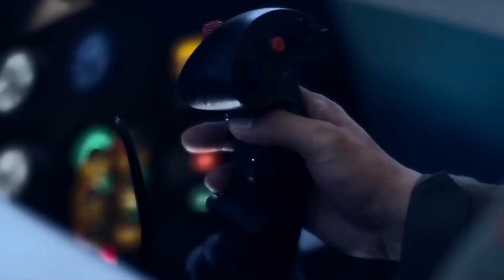Best Naval Fighter made in China: Can it beat F-35 and F-22? The answer is No and the reason is...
Recent videos show that the Chinese Navy J-15 fighters practice "buddy store" aerial refueling, a highly risky and sophisticated maneuver in military aviation. The J-15 is the only Chinese Navy carrier-based fighter jet currently in service. The buddy store, also called the buddy pod, is where one fighter receives fuel from another fighter in flight. There are only a few countries that have achieved this, and China is the latest one. To have two high-speed fighters connect to each other with refueling devices, the pilots need to be highly proficient in many areas of controlling the fighters, and the result is a huge boost to the Chinese aircraft carrier flight operation capability.

China started developing the J-15 based on the Soviet T-10K-3 carrier-based prototype in the 2000s. The project was facing major challenges due to limited documentation handed over from the Ukrainians and Russians. In many ways, the J-15 is different from the Russian Su-33. One reason is that the T-10K-3 prototype is not the final model of the Su-33 development project. Interestingly, Russia has abandoned the Su-33 fighters for the MiG-29K. The main reason is that India is funding the improvement of the MiG-29K, while the Su-33 fleet lacks funding. After almost a decade, the J-15 suffered some major setbacks, including control software malfunctions that killed more than one test pilot in test flights.

The buddy store refueling method is vital to any naval force operating aircraft carriers. With restrictions on aircraft capacity onboard and takeoff weight limits, the aircraft carrier aviation group usually faces a lack of bigger refueling planes, so buddy store becomes a necessity. The U.S. Navy operates a buddy store in flight refueling technique with its current F/A-18E/F Super Hornet fighters, and is likely to extend it to the F-35. The J-15 fighter is believed to be able to carry a UPAZ-1 refueling pod. The pod will release a fueling tube with a drogue at the tip to connect with a receiving probe from the receiving J-15. The UPAZ pod can transfer fuel at up to 2,000 liters per minute. Unlike the Su-27 and J-11, the J-15 can carry up to two drop tanks under its wings, enabling the fighter to offer 14 tones of fuel for refueling multiple aircraft. It can only carry one UPAZ-1 pod on its centerline pylons, so it can only refuel one plane at a time.

Aerial refueling is a critical force multiplier for the Chinese Navy. The capability extends fighters’ weapons payload, flight time and range, helping the limited number of fighter jets onboard a carrier stay airborne to intercept as many enemy aircraft or missiles as they can. In turn, this allows maximal flexibility for mission planning, vital to modern sea and air combat, such as engaging enemy aircraft further away from the carrier, and long-range patrol, reconnaissance, and electronic warfare missions. For the Chinese carriers currently in service, aerial refueling capacity can make a huge difference, as the carriers are much smaller than the US Nimitz class and can carry only around 24 fighters. It can help to keep more fighters airborne to offer more protection to the fleet.

The J-15 is also different from the Chinese-built Su-27; it has canards, a shortened tail sting, folding wing and tail modifications, and, of course, a tail hook. The J-15 retains the best features of the Su-27: a large radar dome, huge internal fuel capacity, and an external payload. According to reports, the J-15 uses the J-11B avionics suite and has a respectable multirole capability, capable of launching YJ-83K anti-ship missiles and KD-88 ground-attack missiles. It appears that the J-15 has not adapted Active Electronic Scan Array radar technology, which is already onboard the J-10C and J-20.

In combat missions, the J-15 typically carries four PL-12 active radar guided air-to-air missiles and two PL-8 dogfight missiles. The next generation PL-15 and PL-10 missiles will be added soon, as well as more precision ground attack weapons. The J-15 is to be replaced by the stealthy J-35 fighter currently in testing. And the key opponents are the F-35 and F/A-18E Super Hornet. A media report confirms that more J-15s are being built, including a two-seat variant. To work with the newly launched 003 aircraft carrier, the J-15 catapult-launched variant has been in tests for a few years.

Rumor has it that the J-35 medium-sized stealth fighter will enter service and replace the J-15 in the late 2020s, bringing the Chinese carrier-based fighter fleet to a stealth age.

Photo and video: Wiki common, Zhongguohaijun wechat, Yangshipin site, Yangshijunshi weibo